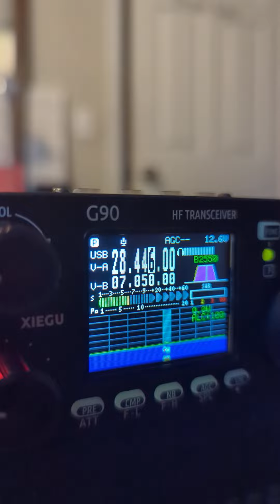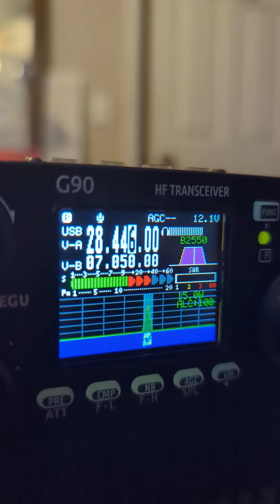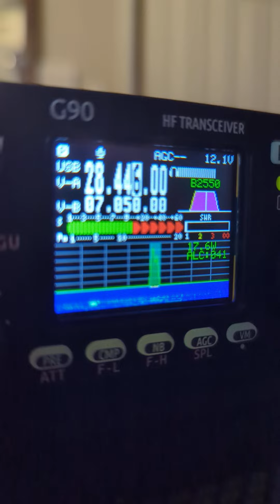my Wife made it. Japan on 10m @20w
Xiegu g90 hamradio EFHW ANTENNA
JAPAN ON 10M